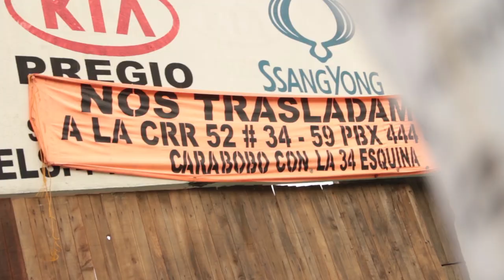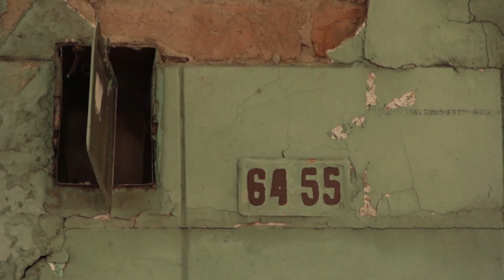El Naranjal - Antes que desaparezca [El Naranjal]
El Naranjal es un paraíso oculto ubicado en pleno centro de Medellín. Paradójicamente, este barrio será destruido y arrasado con el pretexto de la renovación urbana, el desarrollo, el embellecimiento de la ciudad y unos cuantos intereses público-privados. Por eso, antes que desaparezca El Naranjal queremos recorrerlo, conocerlo, adentrarnos en él y sentirlo antes que llegue la demolición, levanten edificios y construyan parques. Antes que sus habitantes abandonen sus casas. Antes que los mecánicos dejen sus talleres, antes que desaparezca por culpa del progreso, queremos recordarlo y no dejarlo en el olvido.

"Antes que desaparezca Naranjal" es un Documental Web y a su vez, una posibilidad de generar memoria de lugares que serán demolidos. Una oportunidad de conocer comunidades, oficios y lazos sociales. Una experiencia transmedia que incluye videos, fotos, mapas. historias, imaginarios, reportajes y sonidos de los diferentes habitantes, trabajadores y transeúntes del barrio, un barrio que ha resistido y observado en soledad, el cambio y la transformación.

*Música por:
Zlatne uste balkan brass band, boki trinaest. Bajada de Y la improvisación de Enrique Vargas.

Edición: Manuel Castaño.
Cámara: Daniel Quintero.
Entrevista: Felipe Barrientos.
Texto: Felipe Barrientos.